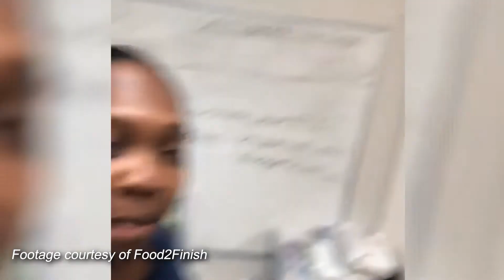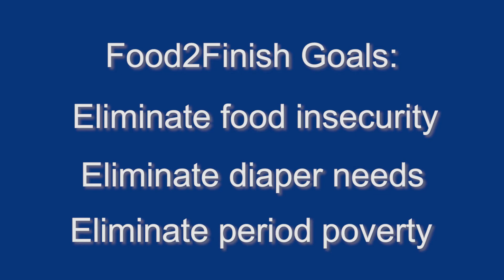HNB: Food 2 Finish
Food 2 Finish is an initiative designed to offer direct aid and support to any Hillsborough Community College (HCC) student, faculty member, or staff member who is undergoing the hardship of food insecurity. HBN's Brody Karcewski interviews Kelsi Morgan, HCC's Food Security Coordinator, about the organization's achievements.

You can find out more about Food 2 Finish by clicking on this